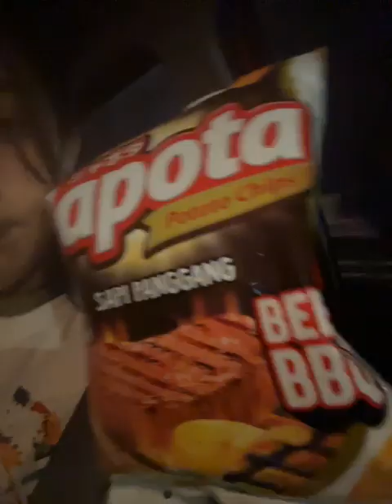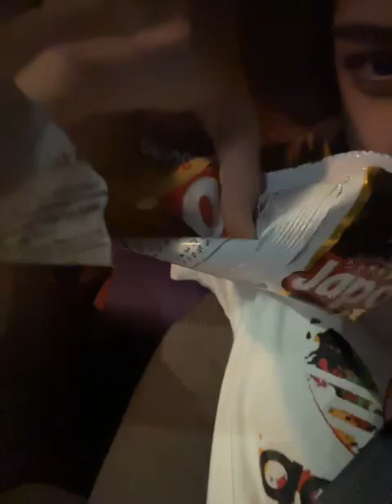IDN Live Chelsea JKT48 | 10-1-2024 21:43:01 WIB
Live IDN Chelsea JKT48 10 Januari 2024 21:43:01 WIB

Follow Akun IDN Live Chelsea JKT48
Aplikasi: